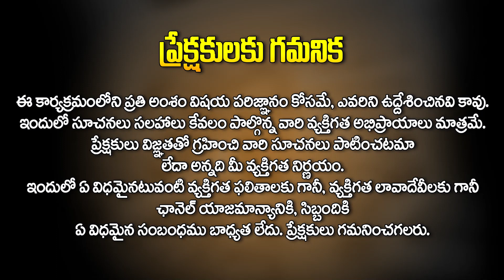తుల రాశి - చంద్ర గ్రహణం తర్వాత | Tula Rasi | 28th Oct - Chandra grahanam | Koteshwara Sharma